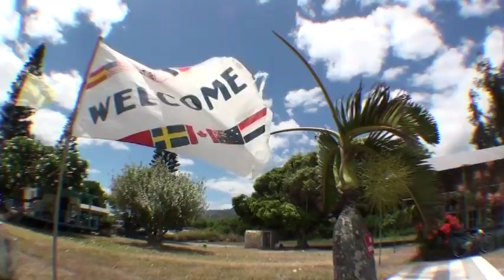Justin skydiving north shore oahu, hawaii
14,400 feet amazing view. First time jumping and i was really excited. definitely going again very soon, these guys were great. Enjoy!